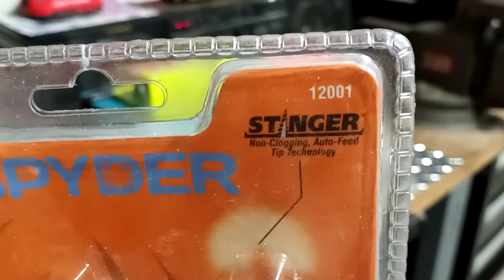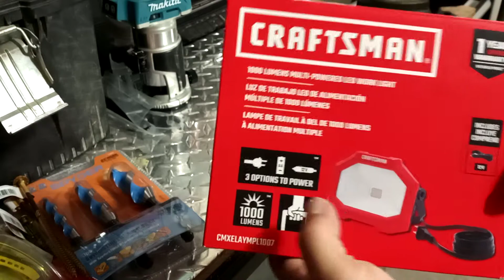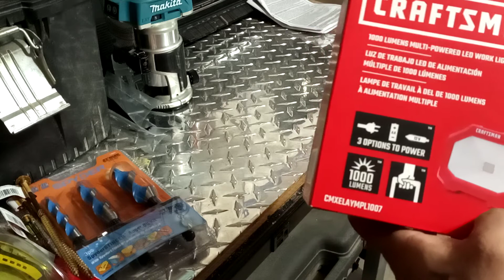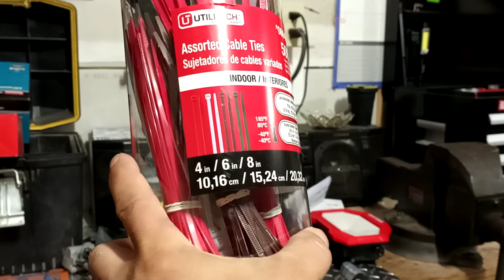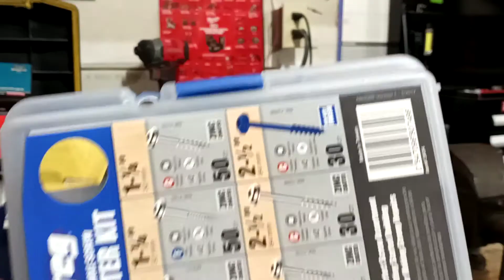Another tool haul and unboxing.